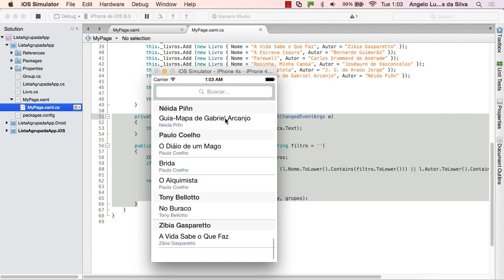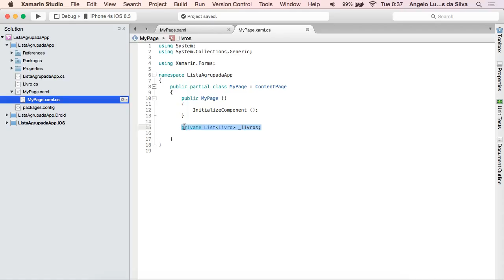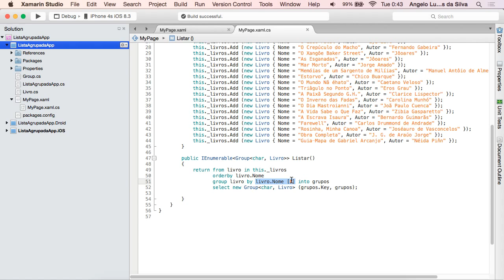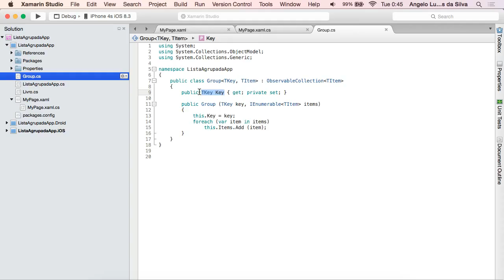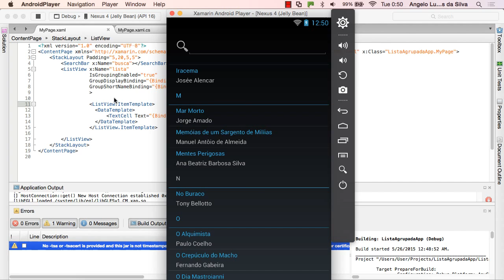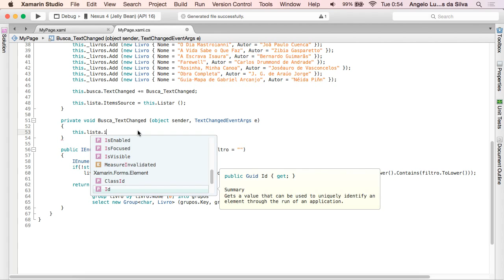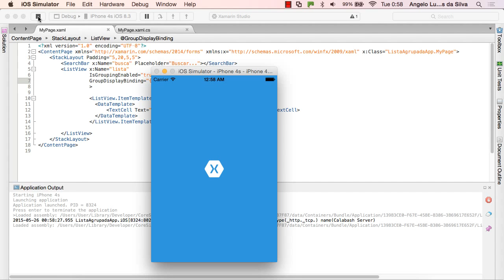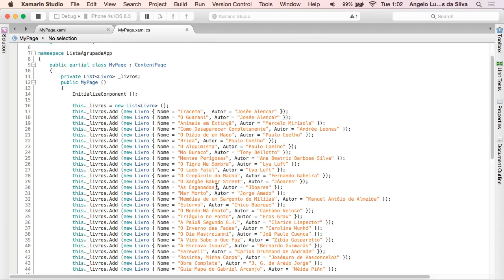Lista Agrupada com SearchBar - Xamarin Forms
Neste exemplo eu mostro como criar uma tela com uma Lista agrupada e com um SearchBar para filtrar os itens. Tudo isso com Xamarin Forms. Rodando no iOS e no Android!!

Referências